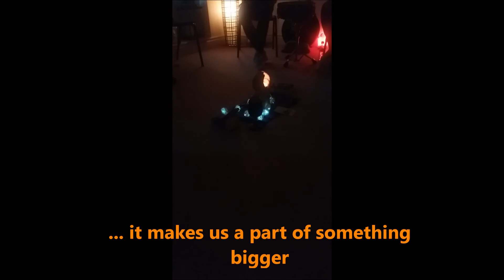Gentle Warrior Group Drumming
Enjoy the power and beauty of a Community Drumming Session.  Gentle Warrior loves holding space at Amber Shop, Mary Street, Galway last Thursday of every month at 18:45.  Become part of something bigger.